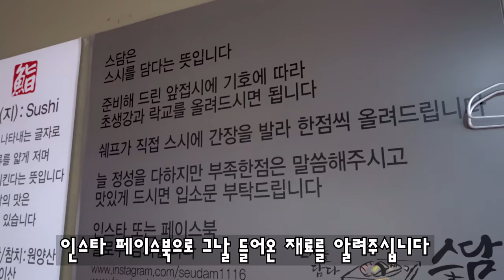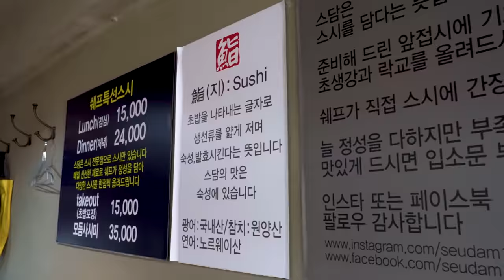[4K]대한민국 최저가 오마카세 - 스담 스시 / 신당동 맛집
-가성비 끝판왕, 오마카세 입문으로 제격인 스담스시를 소개합니다-

라이트급 스시야 스담은 손님들의 피드백을 잘 반영하시는

쉐프님과, 그날 들어온 해산물을 인스타에 올리시는 사모님이

같이 운영하는 집입니다! 전혀 부담되지 않는 가격으로 많은단골이

있으며, 가격대비 퀄리티가 굉장히 좋은집입니다!